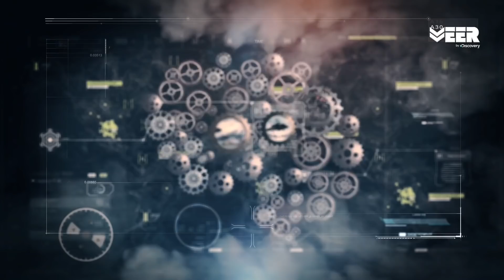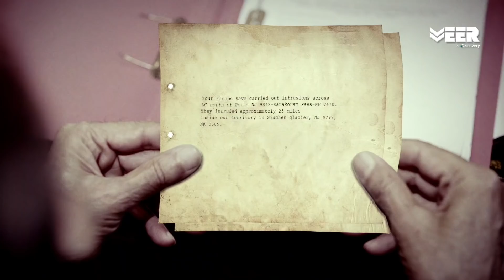Operation Meghdoot | Strategic Importance of Siachen | Battle Ops | Veer by Discovery |ऑपरेशन मेघदूत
Do you know why Siachen glacier is strategically so important for India? Siachen region separates Pakistan border from the China border and hence it holds a high geopolitical value for India.

क्या आप जानते हैं कि सियाचिन ग्लेशियर भारत के लिए रणनीतिक रूप से बहुत महत्वपूर्ण क्यों है? सियाचिन क्षेत्र चीन की सीमारेखा से पाकिस्तान की सीमारेखा को अलग करता है। इसलिए यह भारत के लिए जियो-पोलिटिकल नज़रिए से उच्च मूल्य रखता है।

As per Shimla agreement, the international border between India and Pakistan was declared till Point NJ9842. Between point NJ9842 and Karakoram Pass is the Siachen Glacier which holds a high geopolitical value. The ceasefire borderline between NJ9842 and Karakoram pass not only led to Siachen war but also started the Kargil war.

Watch the journey of Avani Chaturvedi, Bhawana Kanth and Mohana Singh from scripting history by becoming the first-ever women to undergo fighter pilot training with Indian Air Force to their glory of tearing into the Indian skies on a supersonic fighter jet all alone.

Battle Ops is a series on India's iconic military operations which include Operation Black Tornado, Operation Meghdoot and Operation Cactus.

Watch which Videos were trending last week on Veer By Discovery

Veer by Discovery is India’s first dedicated digital channel in Hindi for the Indian Armed Forces. This video highlights the issue of Siachen dispute on India Pakistan border. Battle Ops is a series on India's iconic military operations which include Operation Raahat, Operation Cactus and Operation Black Tornado.